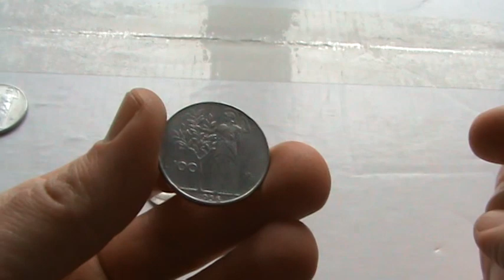Италия 5 чентезими 1954 50 и 100 лир набор монет 5 штук